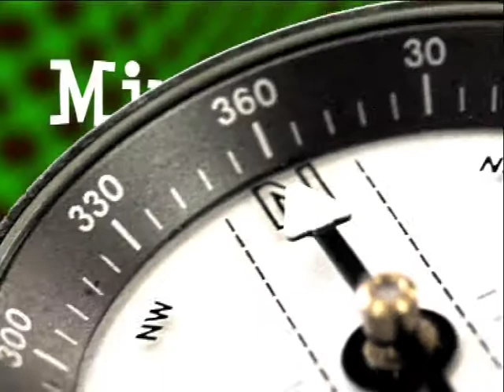Entrevista a Carmen Luisa Castro - Alcaldesa de Güímar